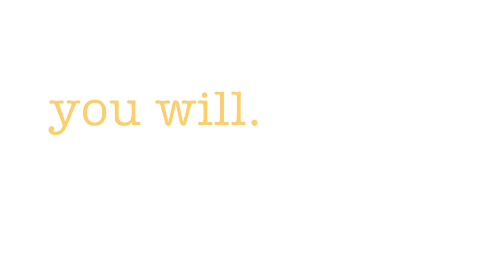climbing my first volcano! | San Pedro, Guatemala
21ST OCTOBER 2017 || SAN PEDRO LA LAGUNA, GUATEMALA

Climbing volcano San Pedro (3020m / 9908ft) this day!

At this moment I'm traveling solo through mainly Guatemala for 5 months. I'd love to share how I'm doing eating a plant-based diet while traveling in Central America. I started a vegan challenge in April this year and decided to continue this beautiful journey.

Love,
Elleke